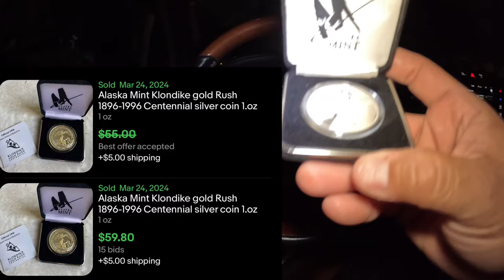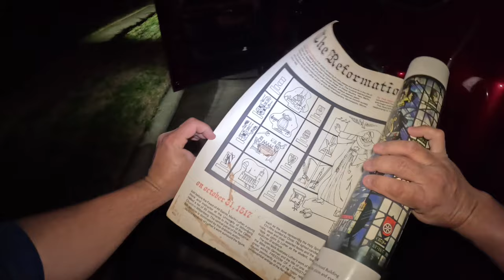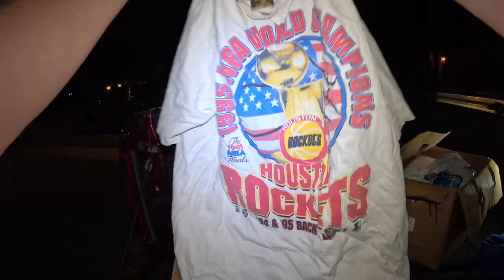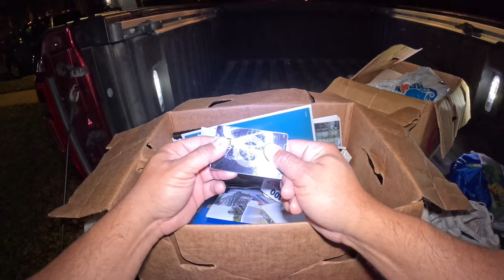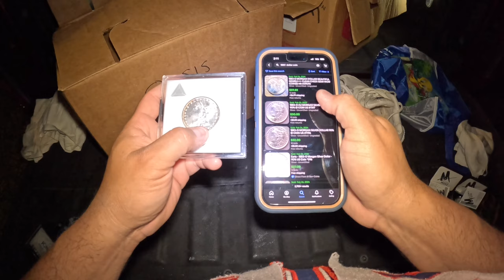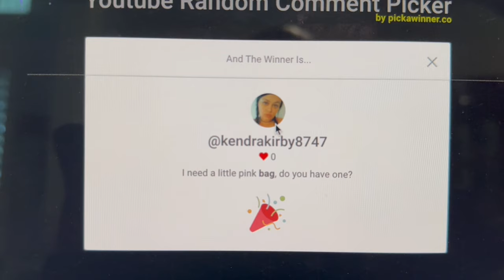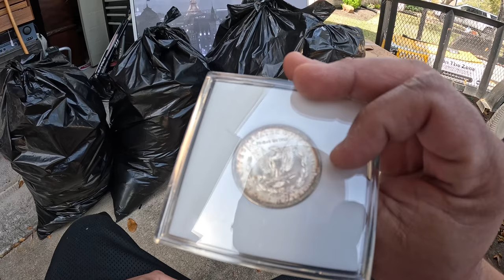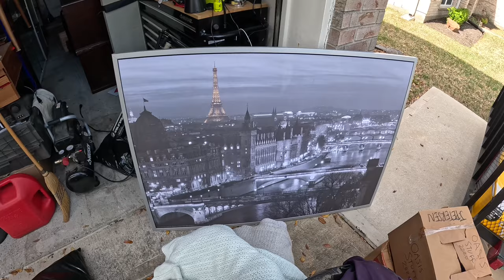Silver Coins Found In The Trash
I didn’t realize the first one was silver until I got home. So I went back to get the box I found it in!

Follow me on Whatnot by searching TexanPicker (one word)